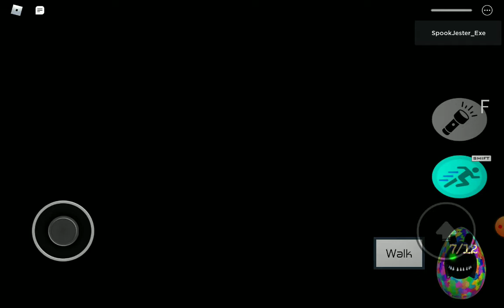How to complete the egg hunt in piggy terror series (Easter update!!!!)